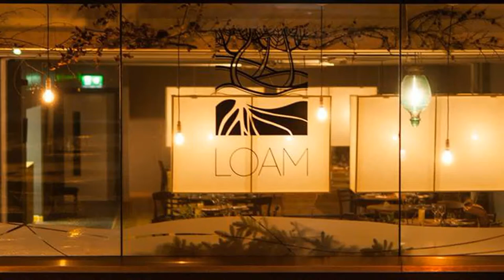LOAM - IRELAND, GALWAY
Loam is a Michelin-starred restaurant and wine bar located just off Eyre Square in Galway city. It first opened its doors in November 2014 and is owned and run by Head Chef Enda McEvoy  Voted ‘Best Restaurant in Ireland‘ at the 2019 Irish Restaurant Awards.

At Loam – meaning ‘rich, fertile soil’ – we focus on modern ambitious cooking rooted in tradition. Seasonally driven, they work very closely with local farmers and producers, many of whom are close friends, to get the products we need to reflect and capture the feeling and magic of the west of Ireland.

Address: Geata Na Cathrach, Fairgreen Rd, Galway, Ireland

Copyright credit info Photos by: Julia Dunin Photography

Local Traveller
By Willo’s Worlds